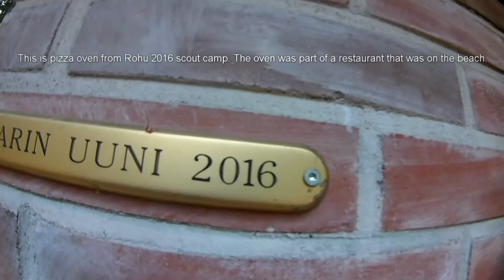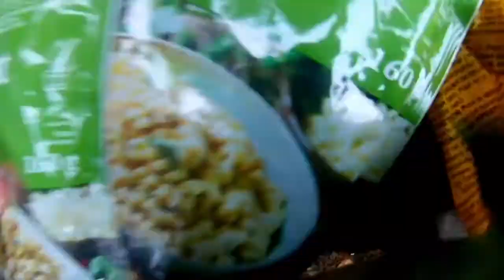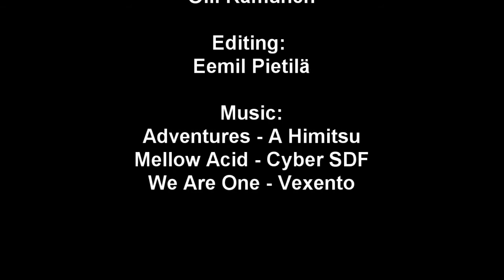Jscouts @Evo Hiking area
This video is the first part of our journey to the Kaldoaivi Wilderness area
We are sorry for the bad sound quality. For your convenience please put the English subtitles on.

Evo Hiking area

Though Evo is within easy reach of Finland's largest cities, you still feel you are in the heart of the forest here. Ramble along easy trails or take a longer hike. Evo's forests are home to wildlife including elk, lynx, and beavers. Facilities by Evo's excellent fishing waters have been designed to make them comfortably accessible to fishers of all ages. Evo is a great place to bring the whole family for an adventure.